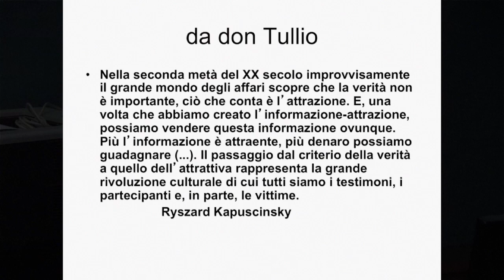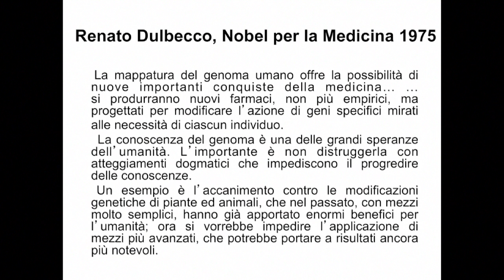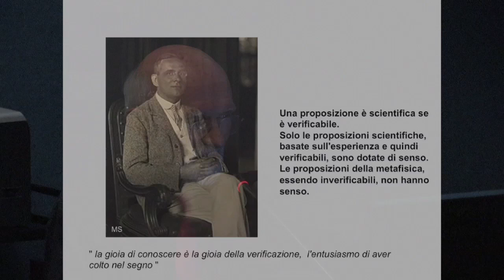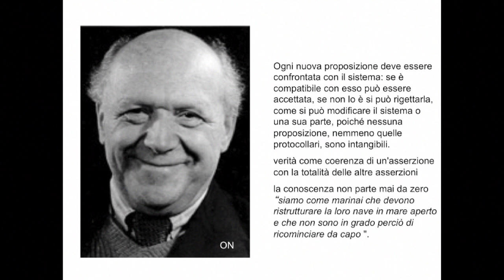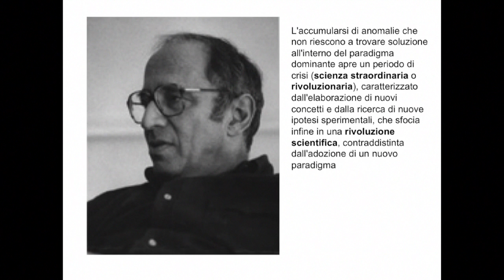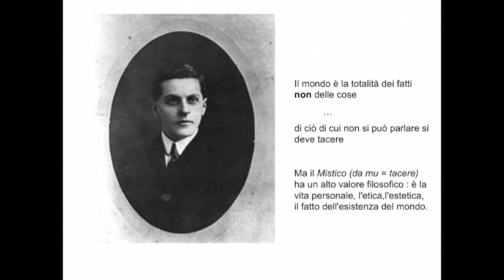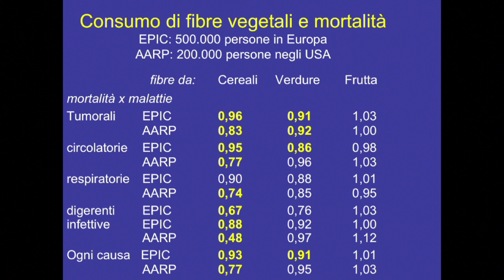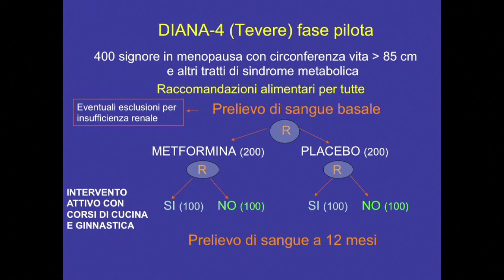La Filosofia della Scienza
I mercoldi della prevenzione